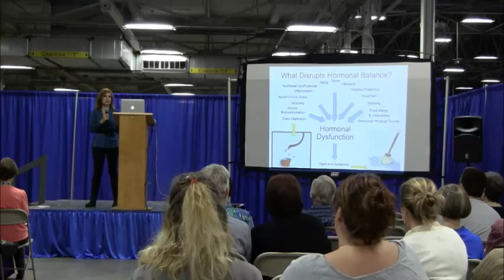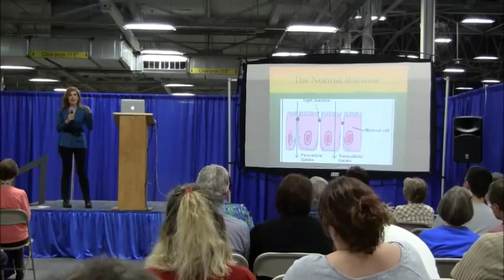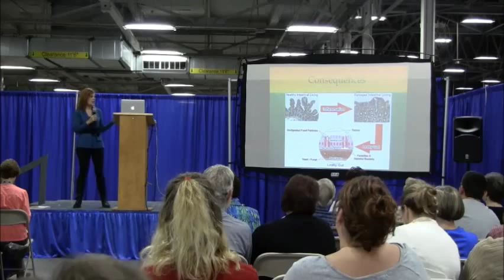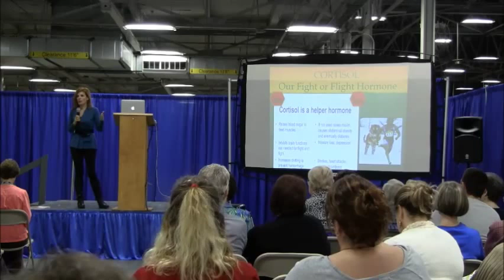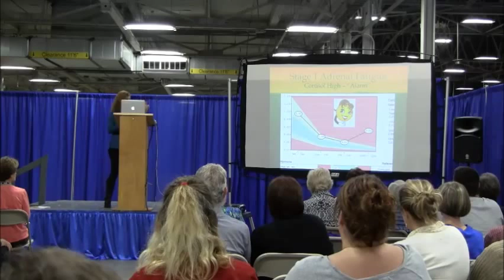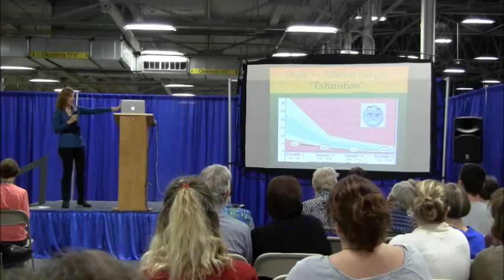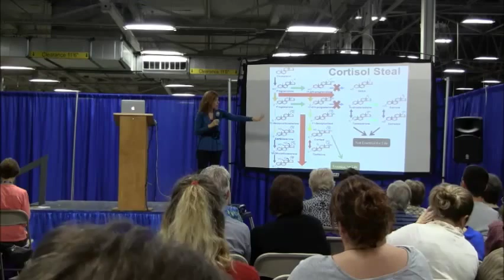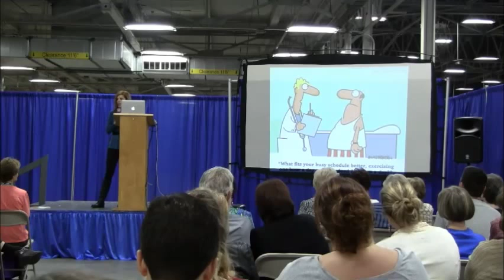The Skinny on Gluten & your Hormones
Dr. Ellen Antoine's Presentation at the Gluten-Free Food Allergy Festival. The Skinny on Gluten & your Hormones: An Overview of How Gluten Negatively Impacts your Hormonal Health